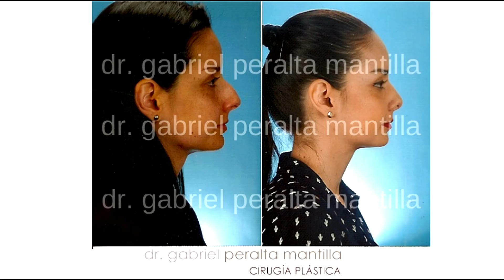Dr. Gabriel Peralta Mantilla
Rinoplastía